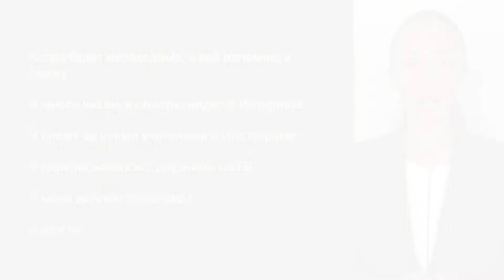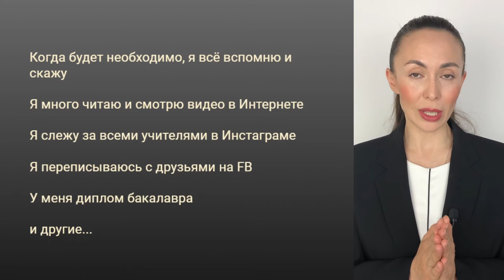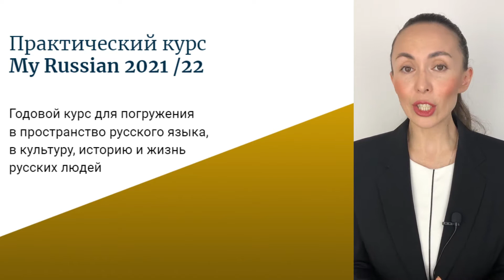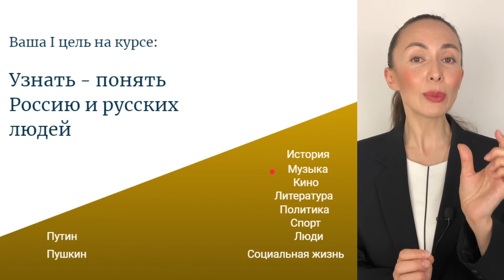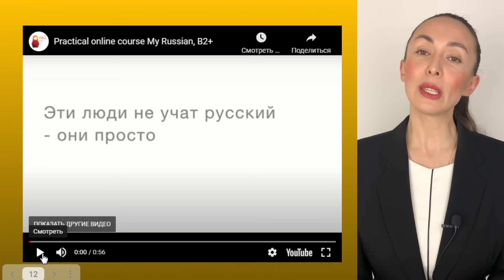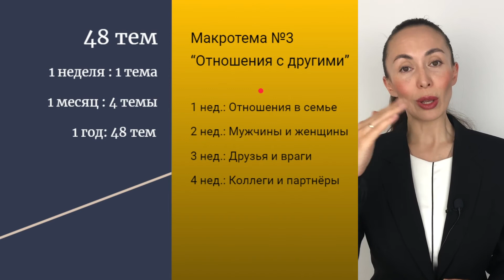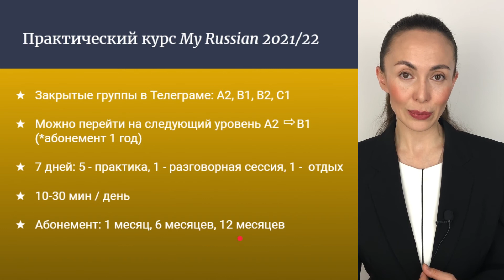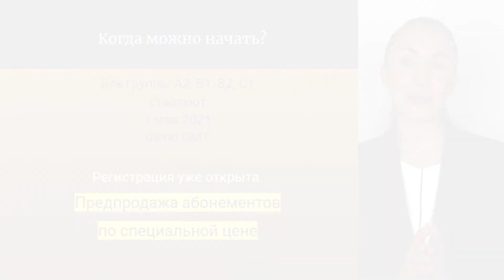MY RUSSIAN practical training online club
48 недель = 48 тем + 12 вебинаров.
Практический треннинг My Russian 2021/22 - это годовая программа погружения в атмосферу современной жизни России через русский язык.
Курс помогает гармонично развивать русский язык - Вам нужно только 15-30 мин в день!
Более 30 видов практических заданий.
8 учителей-спикеров.
Cash back 12 000 руб.
Гарантия эффективности.
Получить программу и специальную цену: